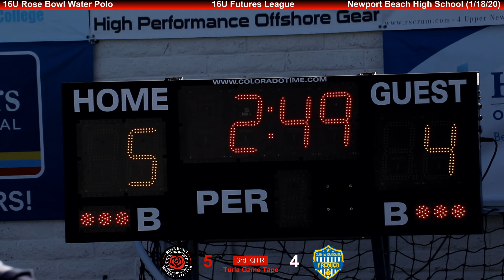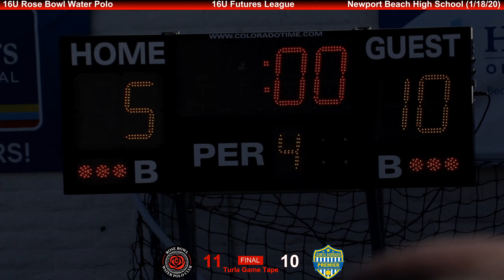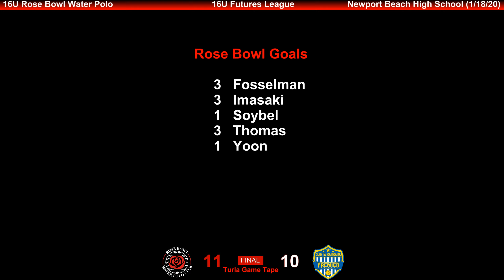2020/01/18 16U Rose Bowl vs SB Premier (11-10)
2020 16U Futures League